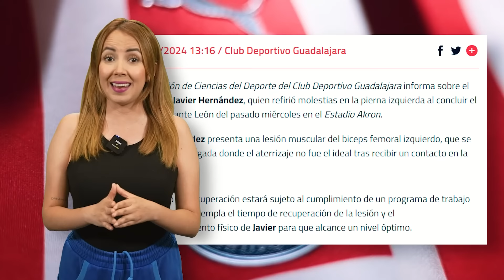CHICHARITO LESIONADO OTRA VEZ | AMAURY FESTEJA | AVILÉS FRACTURADO Y BERTERAME SANCIONADO